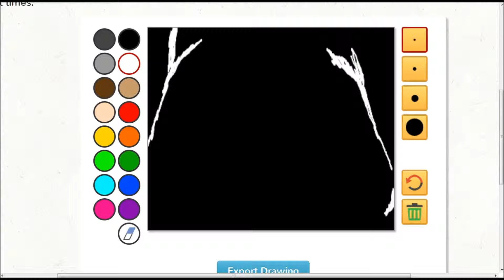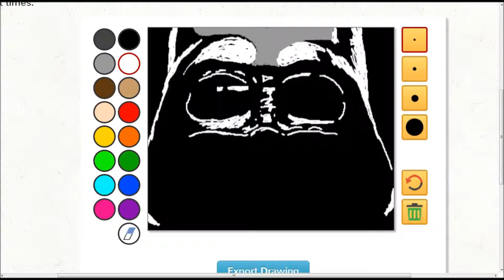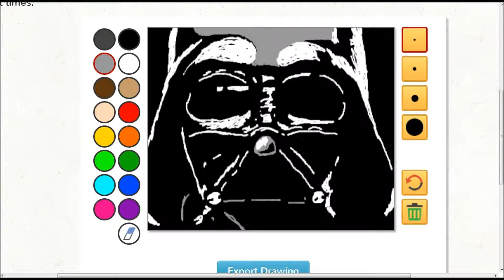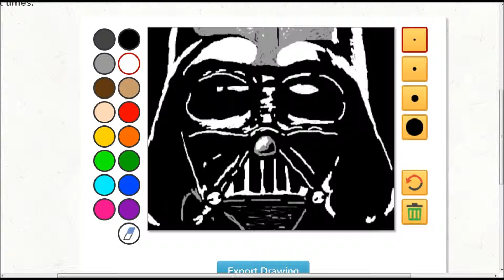Drawception: Darth Vader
As always this was drawn using a mouse.